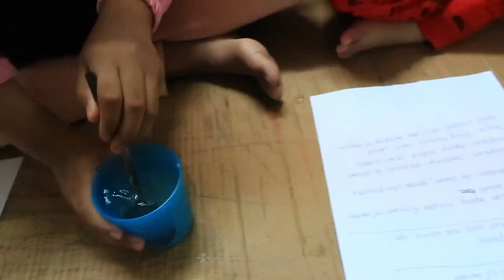Projek Playdoh HomeMade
Ibubapa boleh mencuba buat ni... Jimat kos dan Terjamin Halal...

Bahan Untuk Buat ni:
1 Cawan Tepung Gandum
1 Sudu Besar Minyak Masak
1 Sudu Besar Cream of Tartar
1/4 Cawan Garam
3/4 Cawan Air Panas
Cara Adunan:
Campurkan tepung,minyak & Cream of Tartar dan gaul.
Campur kan Air Panas bersama Garam dan Pewarna
Tuangkan campuran air panas sedikit demi sedikit ke dalam tepung bancuhan tadi dan gaul sehingga jadi doh...

jika doh masih melakat di tangan.. boleh taburkan tepung gandum dan uli lagi sehingga doh tidak melekat di tangan...

Selamat Mencuba.